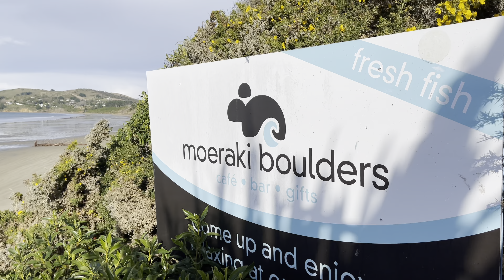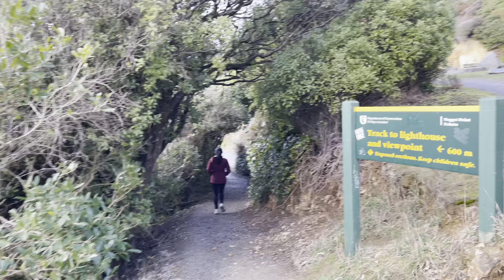New Zealand south island adventure 🗻⛰🚙⛈🌨 (part 1)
📍Moeraki Boulders
📍Tunnel Beach
📍Dunedin
📍Nugget Point
📍Parakaunui Falls
📍Bluff
📍Invercargill